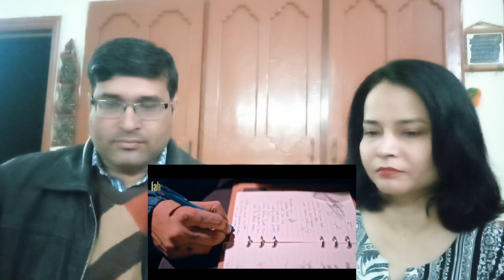Pakistani react on IKKA Interview Song | AA reactions